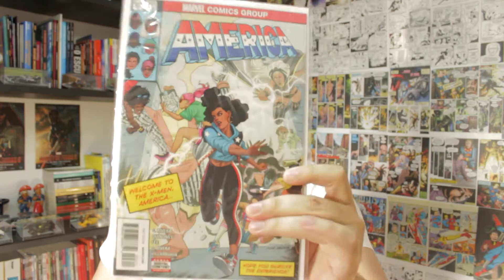VLOG #06 - Cancelamentos Marvel, vendas e respeito (tá faltando)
Compre na Amazon e ajude o canal a crescer:
Luke Cage Vol. 1
America Vol. 1
Hawkeye Vol. 1
Hawkeye Vol. 2
Hawkeye Vol. 3